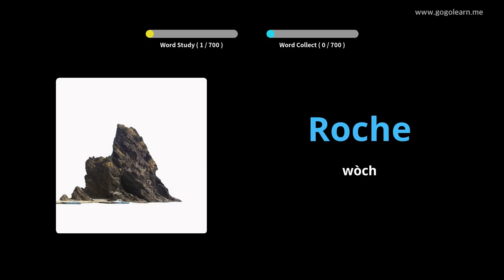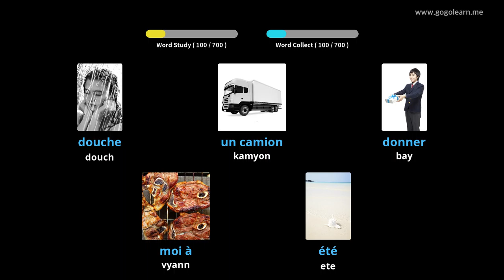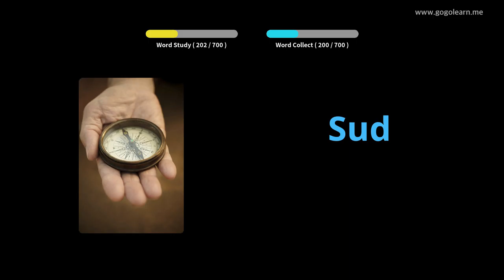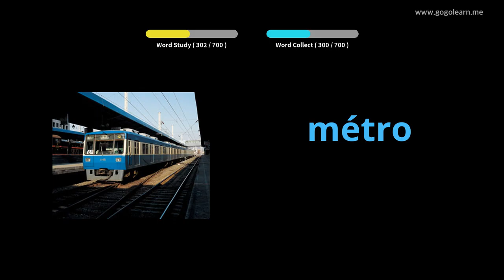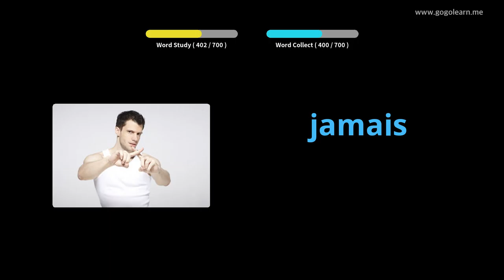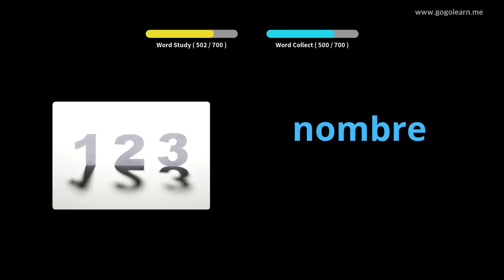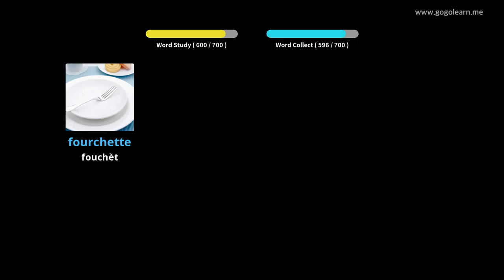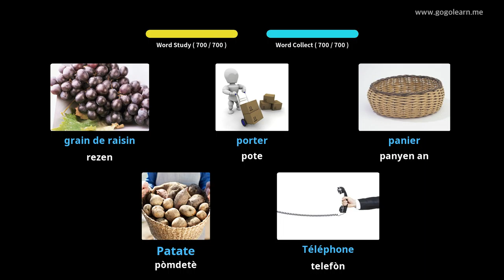Fwansè timoun vokabilè |Golearn